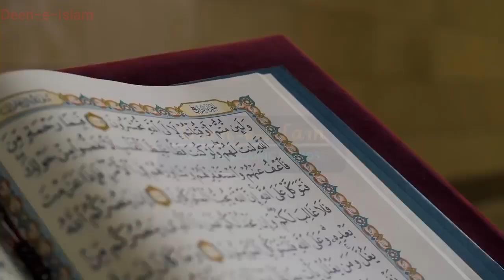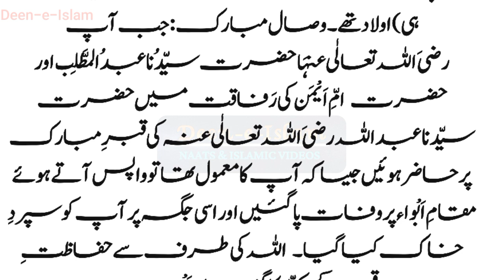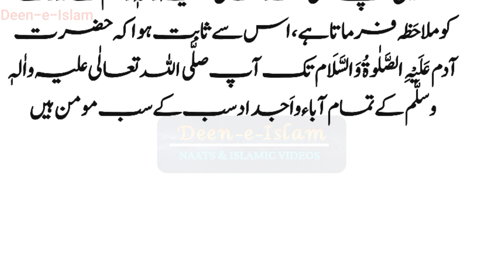Mother Of Prophet Muhammad ﷺ | Hazrat Aamna R.A Ka Waqiya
death of prophet muhammad saw mother by tariq jameel
grave of mother of prophet muhammad
foster mother of prophet muhammad
mother of hazrat muhammad
mother of prophet muhammad saw
family of prophet muhammad (saw) stories
family of prophet muhammad (saw) stories in urdu
mother of hazrat muhammad saw
quran
prophet muhammad
muslim
islam
muhammad
shorts
islamic lectures
allah
nouman ali khan
salah
prophet muhammad story
viral shorts
prophet
yt shorts
educational shorts
makkah
short videos
youtube shorts
mohammad hoblos
hadith
seerat un nabi sallallaho alahi waalihi wasallam
mufti menk
ilyas m
trending shorts
the muslim mum
merciful servant
1 islam productions
muslim videos
lectures islam
ramadan videos
muslim lecture
fasting
sin
dua
emotional islamic lectures
jannah
hellfire
depression
marriage
eman
abu bakr zoud
muhammad prophet
prophet muhammad saw
sadness
islamic history
mashallah
asalamualaikum
walekumsalam
omar suleiman
bilal assad
short
10 holy things of prophet muhammad saw
1st foster mother name of prophet muhammad (saw)?
prophet muhammad quotes
sayings of prophet muhammad
muhammad
who raised muhammad (saw) after the mother?
islamic qisa
islamic waqia
islamic qisay
muslim history
nabi ki walda
islamic video
the quran
nabi ki padais ka wanna
rasool ki walda amna
bibi amna
mothers in islam.
islam.
prophet muhammad saw holy things
hazrat muhammad saw aur burhi aurat ka qissa
hazrat muhammad saw aur ek burhi aurat
things of holy prophet hazrat muhammad pbuh
prophet muhammad ﷺ - future predictions
is prophet muhammad ﷺ alive in his blessed grave?
the prophet muhammad ﷺ blessed hair
woh mera nabi hai | live nasheed night 1
islamic quize
islamic quiz in urdu
foster mother of hazrat muhammad
the mother of the prophet muhammad
prophet muhammad mother
foster mother of muhammad saw
name the foster mother(s) of the holy prophet (saw)?

youtube shorts stories and shorts vidoes for your knowledge.

Islamic Story
Sabaq Amoz Kahani in Urdu
Islamic Stories

Story in Hindi / Urdu
Sachi Kahani
Hindi Kahani
Moral Story
Sabak Amoz Sachi Kahani
Novel Story